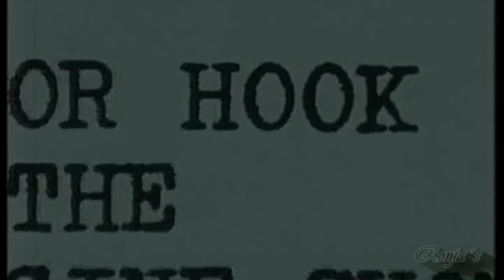Dr. Hook & The Medicine Show ~ "Sylvia's Mother"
Album: Dr. Hook & the Medicine Show.
Utgitt: 1972
Låtskrivere: Shel Silverstein
Label: CBS ‎– CBS 7929

"Sylvia's Mother" is a 1972 single by Dr. Hook & the Medicine Show and the group's first hit song. It was written by Shel Silverstein, produced by Ron Haffkine and was highly successful in the United States, reaching #5 on the Billboard singles chart (tied with "Sexy Eyes" from the album Sometimes You Win for the band's best performing song),  as well as #1 in Ireland and #2 in the United Kingdom. It spent 3 weeks at #1 on the Australian music charts, making it the 15th ranked single in Australia for 1972; and also reached #1 in South Africa, where it was the 3rd ranked song for the year. It appeared on the group's first album, Dr. Hook.